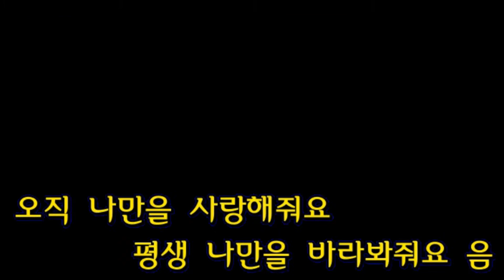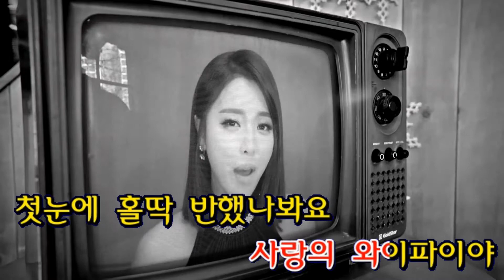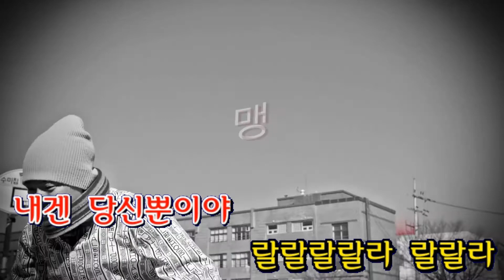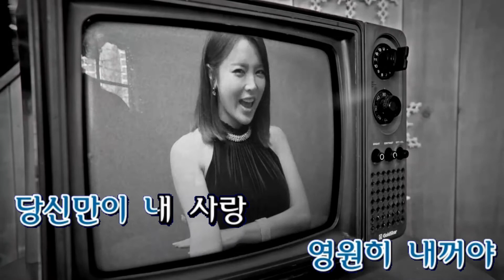[078257] 사랑의 와이파이 - 홍진영 - Kumyoung Feeltong 1500 Karaoke (금영 슈퍼 필통 노래방)